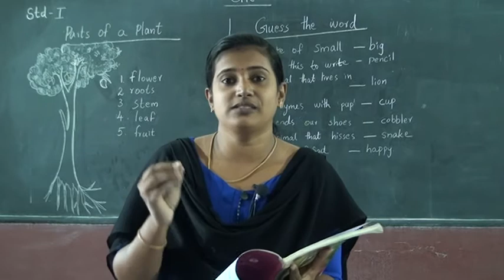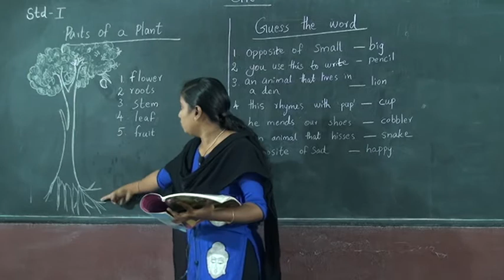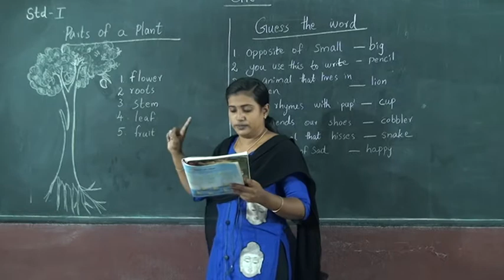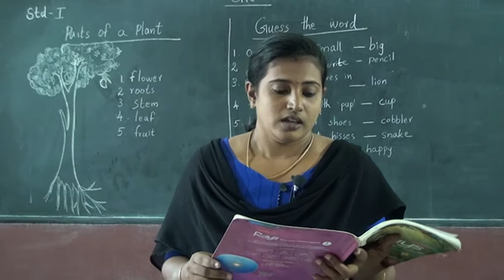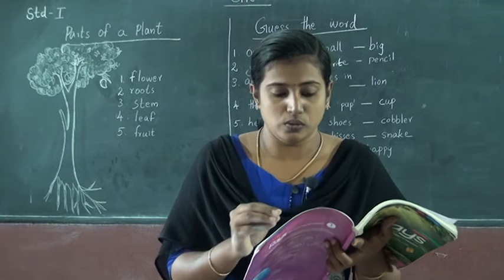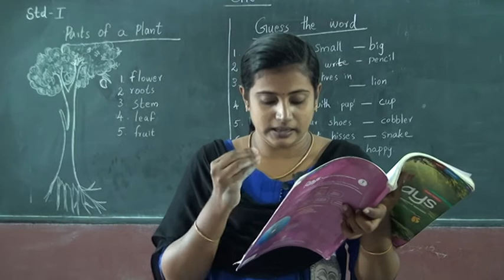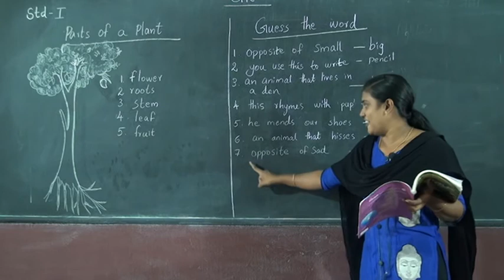1 STD GK– PART OF A PLANT, GUESS THE WORD PART 1